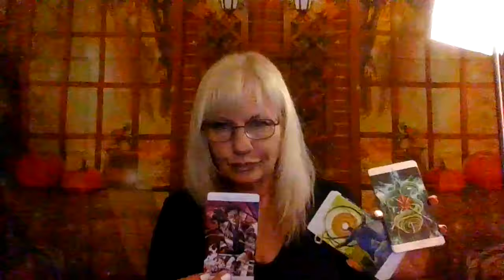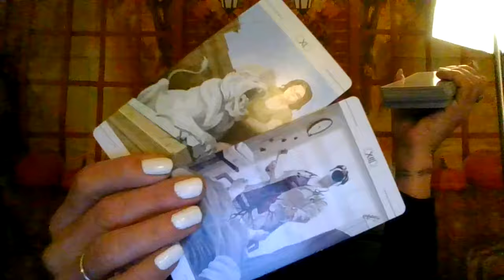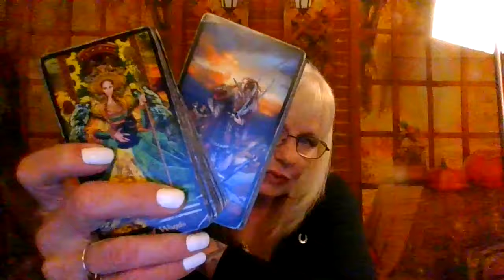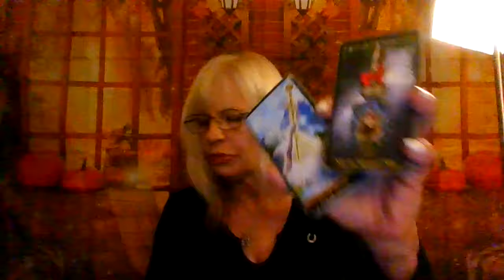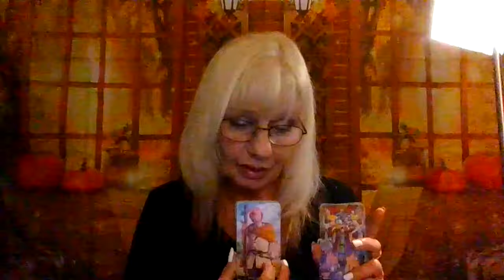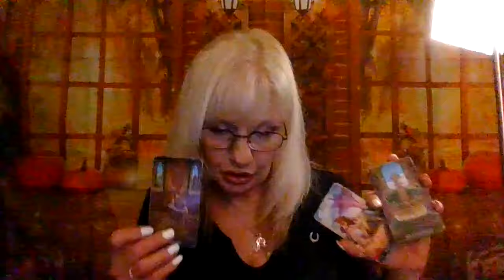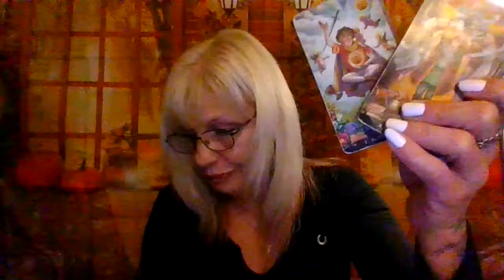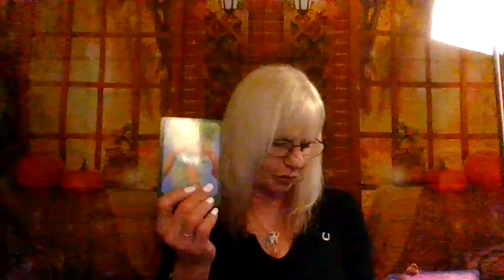Pisces New Powers of the Divine are being Given 2U for Becoming the Divine Feminine!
Hope you guys like this video!